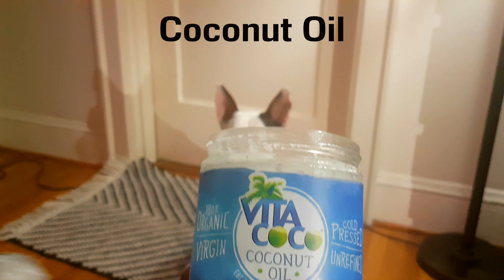WHAT WON'T THIS DOG EAT!?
CEREAL, MUSHROOM, LEMONS, VEGEMITE, THIS DOG EATS EVERYTHING! I'm going to try and find a food it won't eat...

Have you got a dog that is a picky eater? I'll trade with you. This beautiful Bull Terrier, Kenzie (cleverly named) will eat almost any food that is put in front of her.

This isn't really a science experiment, but it is a cute puppy video soo..enjoy!